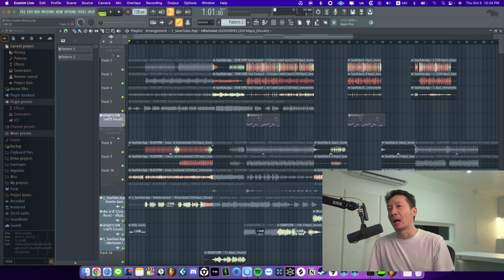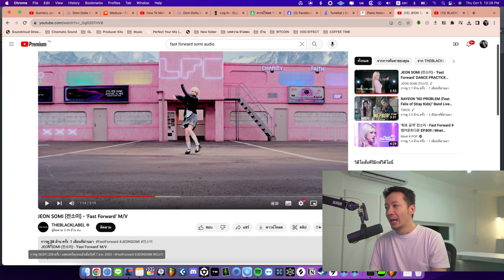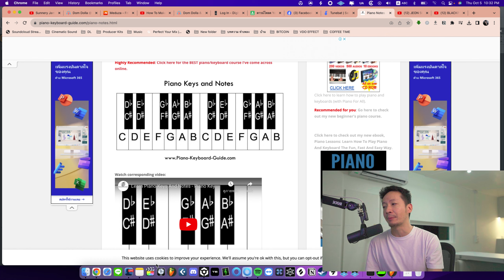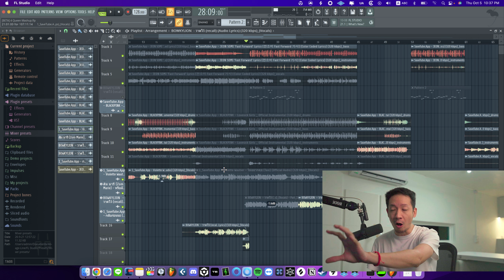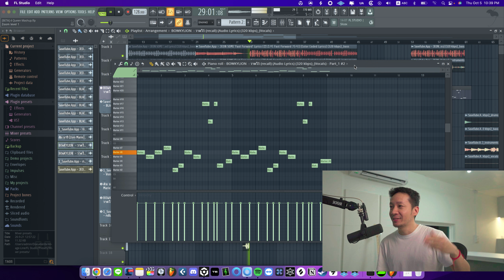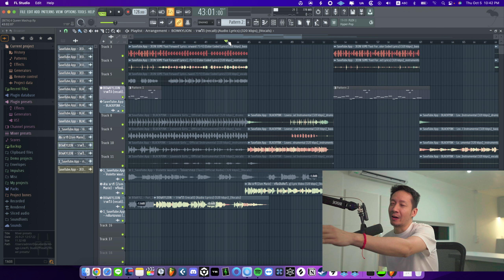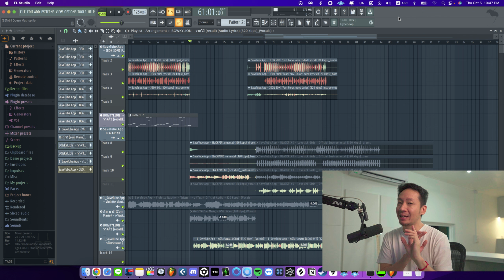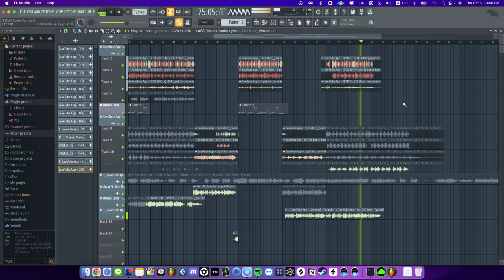Class A 206 : ลองเอาเสียงร้องสาวๆ 4 Queens ไปใส่ในบีทเพลงนี้ !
และแล้ว วันที่รอคอยก็มาถึงสักทีกับ 4 Queens ที่ประกอบไปด้วย Violette Wautier, Bowky Lion , Zom Marie และ Ink Waruntorn กับคอนเสิร์ตที่กำลังจะเกิดขึ้นในวันนี้นี่เองแล้วจะเป็นยังไง ถ้าเราเอาเสียงร้องของสาวๆทั้ง4คนไปใส่ในบีท K-Pop เพลงจะออกมาเป็นยังไงเสียงจะเป็นแบบไหน มารับชม รับฟังกันได้เลย

00:00 Intro
02:15 Mash Up คืออะไร
07:12 วิธีแยกชั้นเสียง
08:15 วิธีการผสมเสียง
14:43 เทคนิค Vocal Chops
17:55 ตัวอย่างการ Processing
25:31 Final

🎈 EDM
🎈 POP
🎈 K -POP